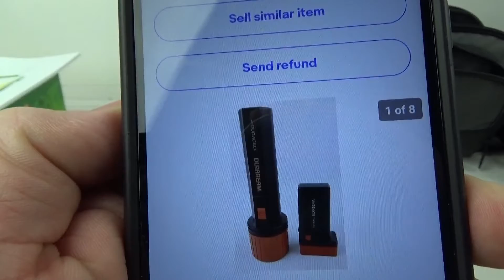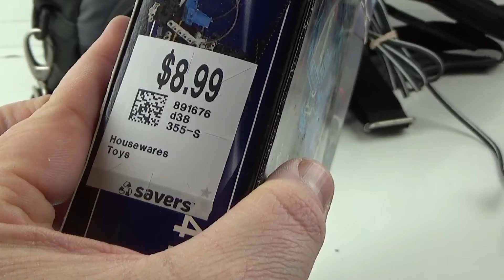Another day of Zero finds @ the Thrift Store - Getting items ready to be listed on eBay!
We had a another no find Monday at the the local Salvation Army.  So, I just decided to put some stuff online Tuesday instead of going back.  Come check out the action!